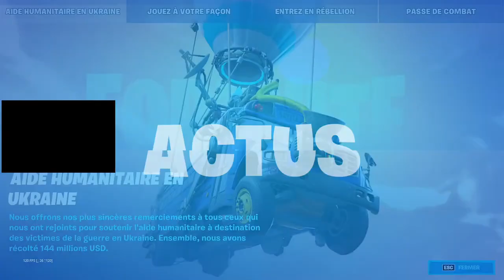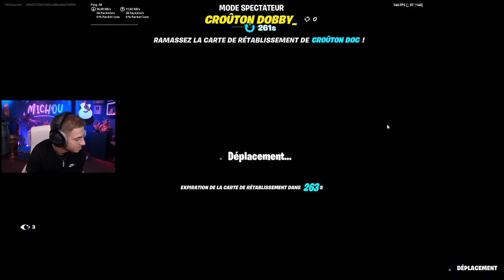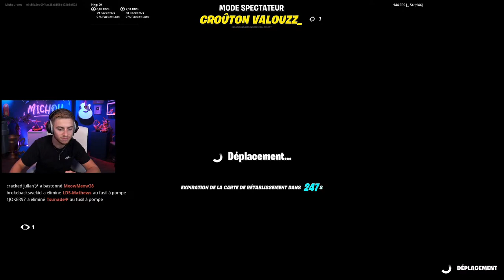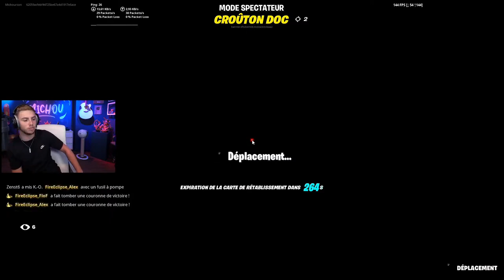Rediff live Michou (5 avril 2022) Fortnite avec la team crôuton